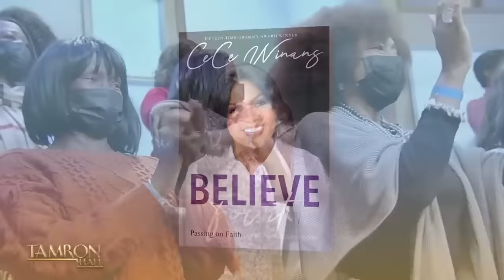Tamron Hall Show: Cece Winans & Her Husband of 38 Years Pastor Alvin talk with Us!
15-time Grammy-winning gospel legend CeCe Winans is here! The best-selling and most-awarded female gospel artist of all time opens up about her new book, “Believe For It: Passing On Faith To The Next Generation.” CeCe also looks back at her childhood, growing up with 9 siblings, and why Whitney Houston famously called herself “the “11th Winans.”

 / tamronhallshow